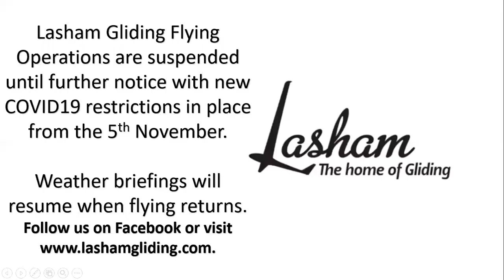Lasham Daily Briefings Update- 5th November 2020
Lasham Gliding Flying
Operations are suspended
until further notice with new COVID19 restrictions in place from the 5th November.

Weather briefings will
resume when flying returns.